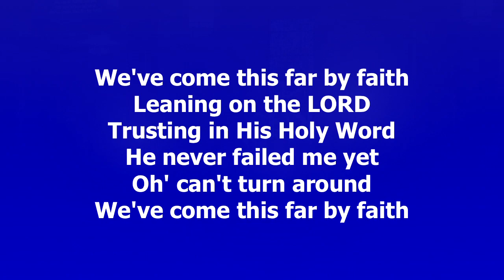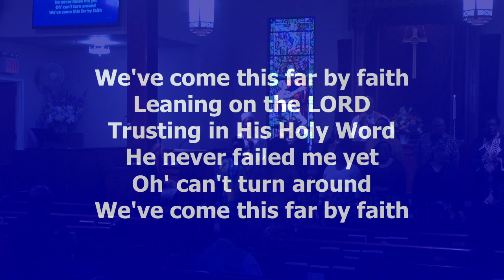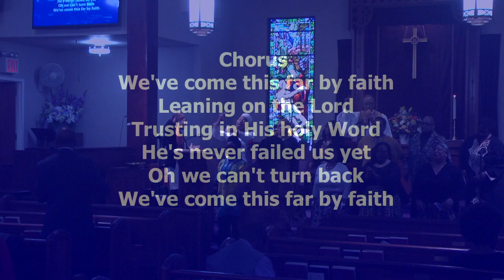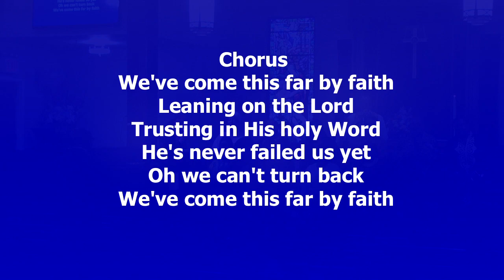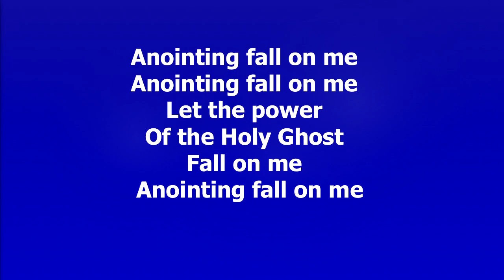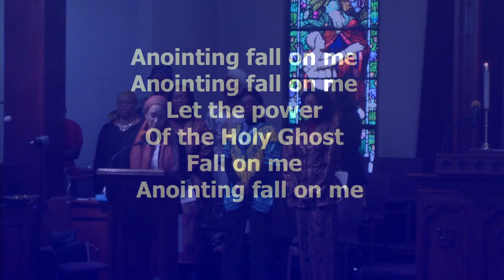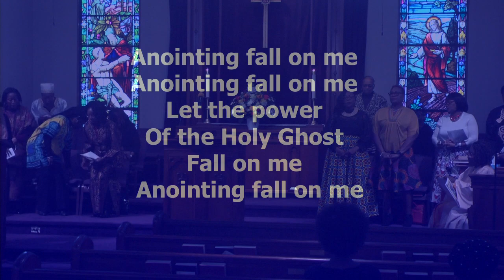Sunday Worship, Black History Month - Feb 8 am